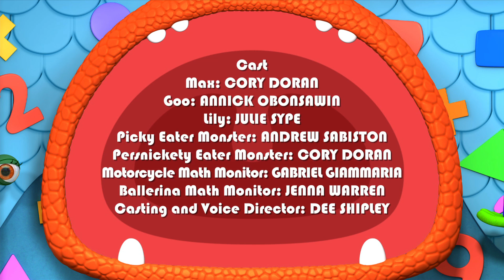Monster Math Squad | FULL EPISODE | The Scoop Troop | Learning Numbers Series